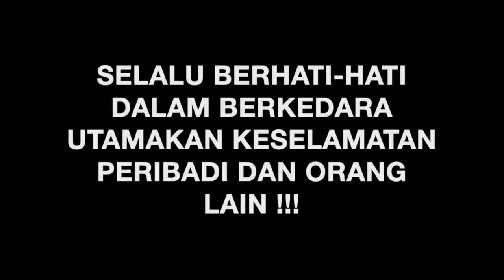Xtrada 5 2021 crash | kecelakaan bersepedah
Perjalanan me nuju pantai Palabuhan Ratu Sukabumi mengalami kecelakaan karena diserempet mobil pick up ngebut

xtrada 5
xtrada 6
premiere 5